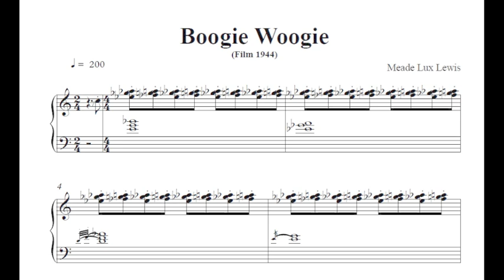Meade Lux Lewis, Boogie Woogie (film 1944) score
This is the score of Meade Lux Lewis's recording "Boogie Woogie" recorded as a film in 1944. I have computed the complete score of this great piano solo from the original record with a self written App on my computer. Then I have set the notes with a professional music notation program. What you hear in this video is the computed score played by the music notation program and what you see are the first lines of the computed score.
The complete score is available as well as many other computed piano solos by
Cripple Clarence Lofton, Cow Cow Davenport Jimmy Yancey and others.